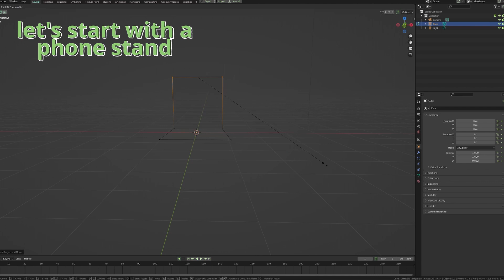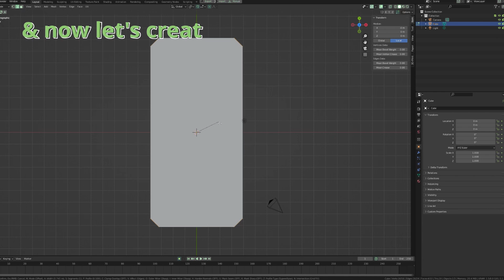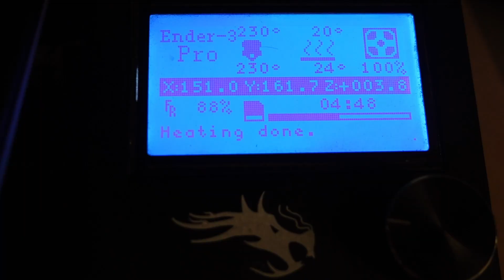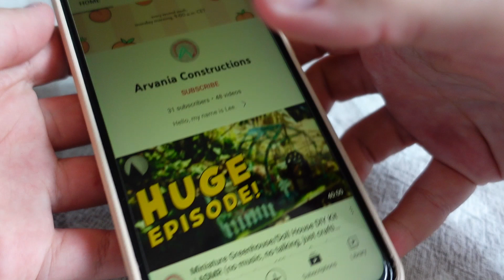I 3D printed a new phone case | DIY phone case & holder 📱🍃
Hello there!
My old phone case was broken and I didn't want to purchase a new one, so I just made one by myself (and my 3D printer). Here's how.

If you enjoyed it, let me know. If there's something you didn't like, let me know as well. Thanks! 😊

🍃Video sections:

0:00 create phone stand in blender
0:56 spray painting
2:17 create phone case
2:39 print it
3:44 painting the case
4:10 printing the back
5:09 painting the back
7:03 glue it together
8:23 varnishing
8:35 final result
9:22 put on new case
10:19 phone holder

🍃Links:
Etsy shop